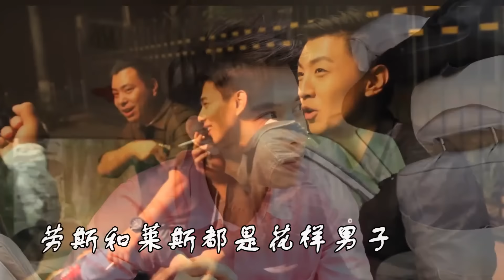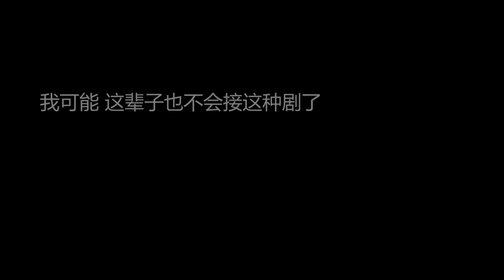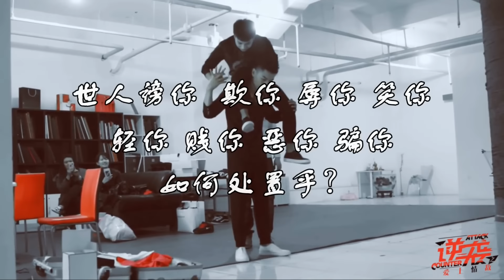[FMV] Thanh Vũ - Nghịch tập